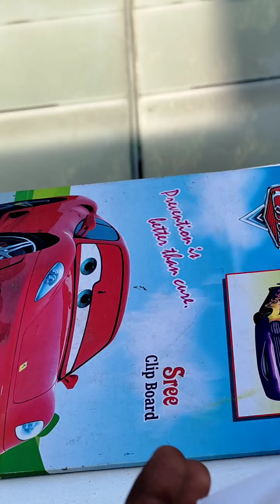നമ്മുടെ അടുത്താണ് കളി 😌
hey guys 😊

shorts
viral video
viral shorts
trending shorts
instagram reels
instagram reels video
reels video
reels trending
tik tok videos
tik tok hack
life hack
prank
prank videos